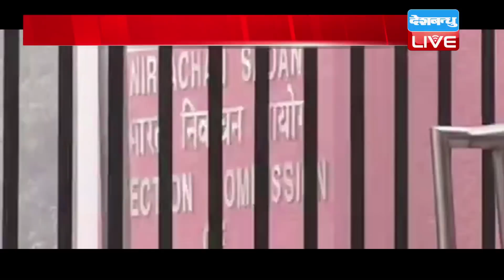मतदान केंद्रों पर उमड़ी भीड़ । 11 बजे तक 20% से ज्यादा मतदान | Election Commission of India